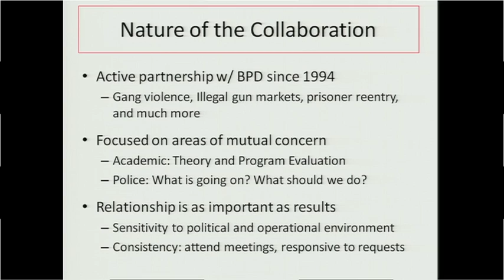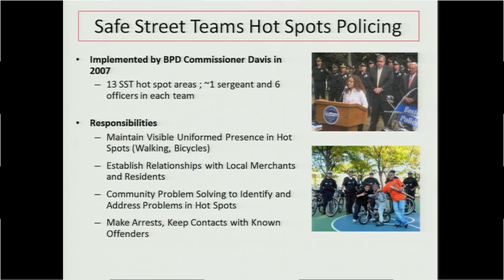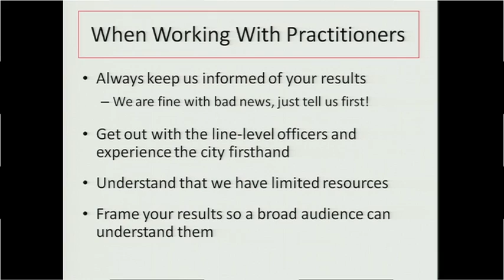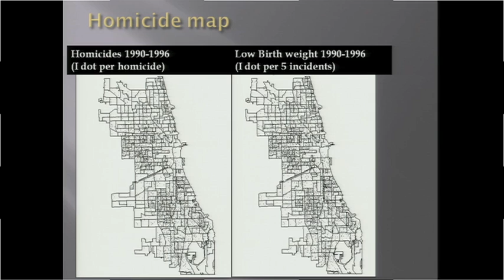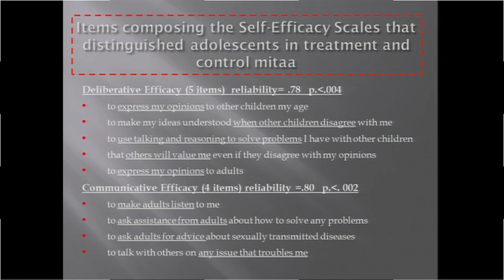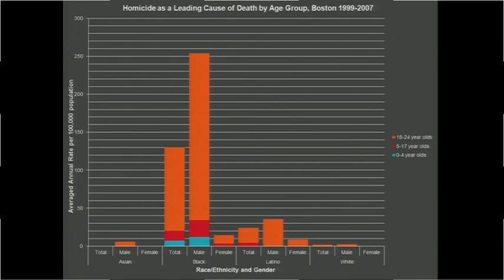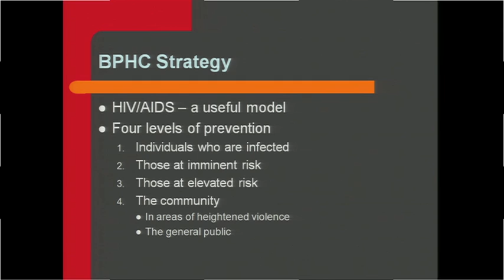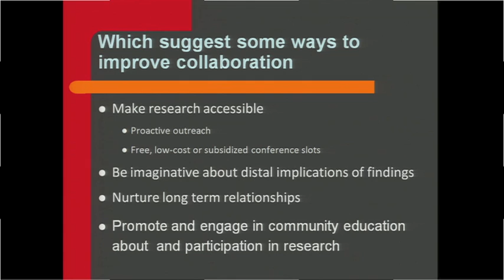Panel 1: "Preventing and Responding to Violence" | Radcliffe Institute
Reimagining the City-University Connection: Integrating Research, Policy, and Practice

Panel 1: "Preventing and Responding to Violence" with Anthony A. Braga (Rutgers University), Daniel Linskey (Boston Police Department), Felton Earls (Harvard Medical School and Harvard School of Public Health), and Deborah Allen (Boston Public Health Commission), moderated by Paula A. Johnson (Harvard Medical School, Brigham and Women's Hospital, and Boston Public Health Commission)

"Reimagining the City-University Connection," sponsored by the Radcliffe Institute for Advanced Study, the Rappaport Institute, and the City of Boston, seeks to promote a new kind of partnership by stimulating mutually beneficial research and policy relationships involving Harvard and other universities with Boston and other cities and towns in greater Boston. Scholars and practitioners from a variety of fields and communities will explore accomplishments of—and lessons from—several notable university/city initiatives. Panels of leading academics and senior practitioners will focus on four areas: preventing and responding to violence; governance and new technologies; improving urban education; and the lessons and challenges of city-university collaborations. The symposium will create novel opportunities to strengthen existing collaborations and to begin to develop new ones—particularly those that cross academic disciplines and bureaucratic boundaries.